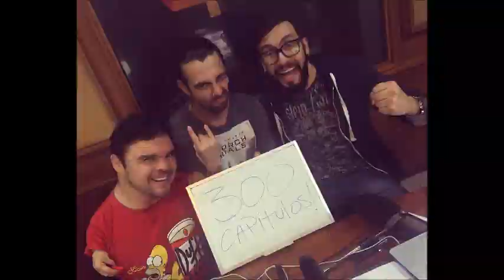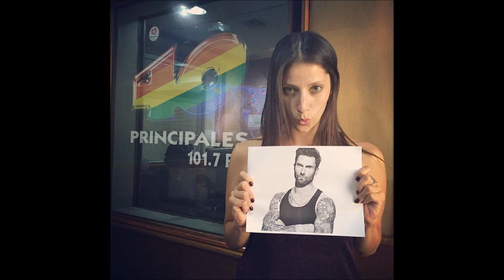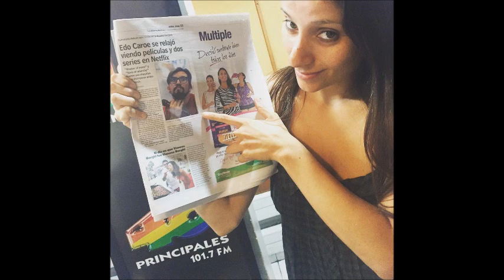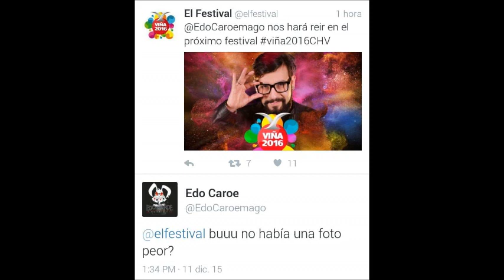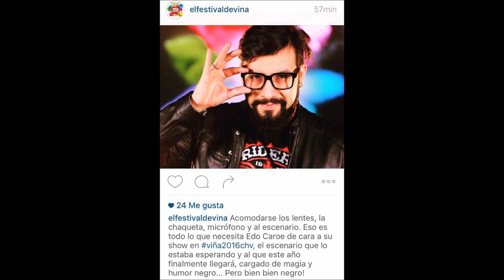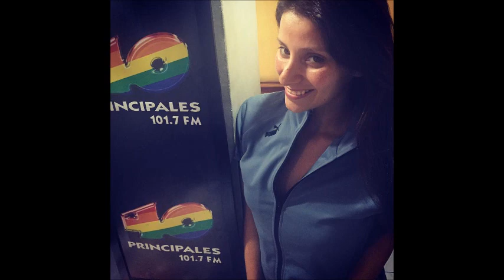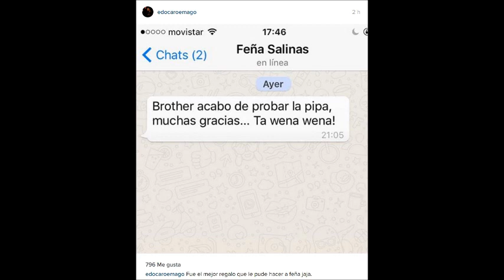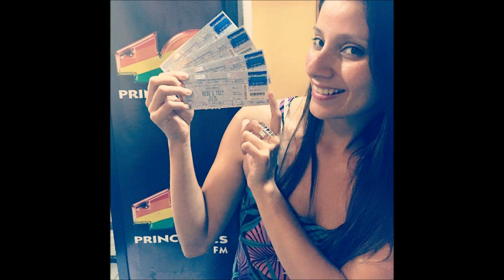Pongámonos Serios Capítulo 304. 23/05/2016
Emitido el 23 de Mayo de 2016